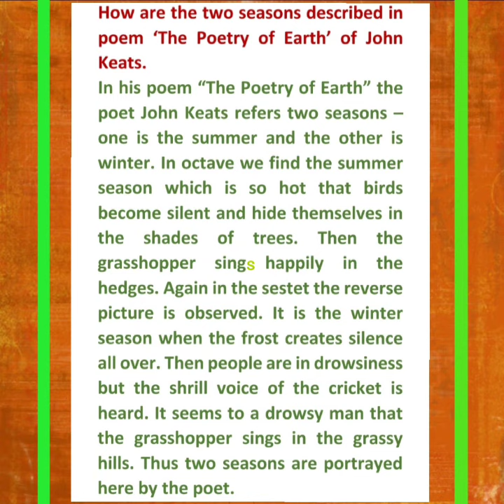How are the two seasons described in the poem 'The Poetry of Earth' of John Keats?||Class-XII/WBCHSE